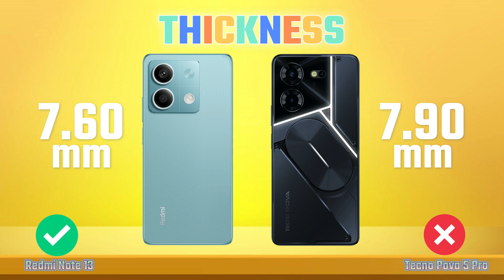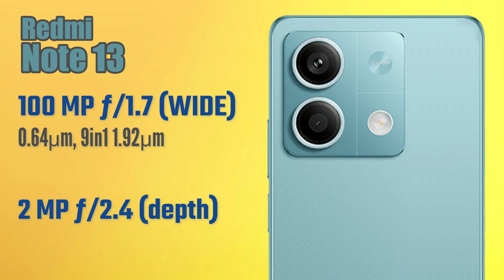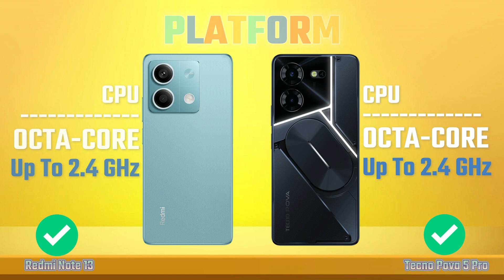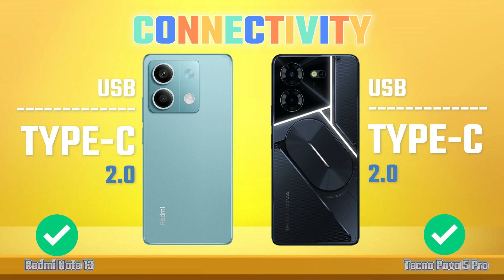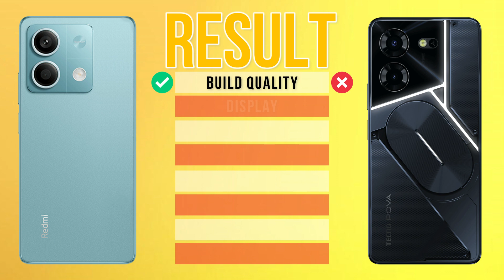Full Comparison | Redmi Note 13 vs Tecno Pova 5 Pro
Redmi Note 13 vs Tecno Pova 5 Pro | Full Comparison

Hello guys, today we are comparison Redmi Note 13 vs Tecno Pova 5 Pro.

Why is Xiaomi Redmi Note 13 better than Tecno Pova 5 Pro?
- 4GB more RAM memory
- 2.04x more megapixels (main camera)

Why is Tecno Pova 5 Pro better than Xiaomi Redmi Note 13?
- Has an external memory slot
- Has NFC
- Has stereo speakers
- Has a radio
- Better video recording quality (main camera)
- Has a dual-tone LED flash
- 5W higher charging speed

Tecno Pova 5 Pro Price.